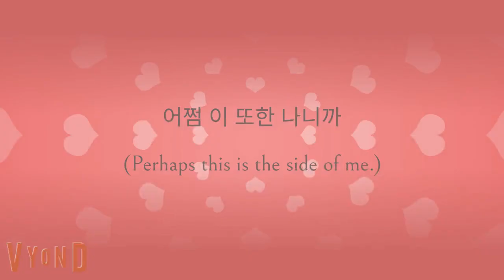Flower - JISOO (Vyond Animatic)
Flower - JISOO (Blackpink)